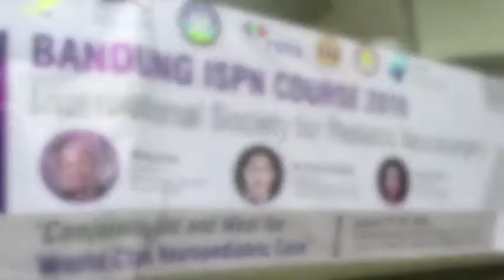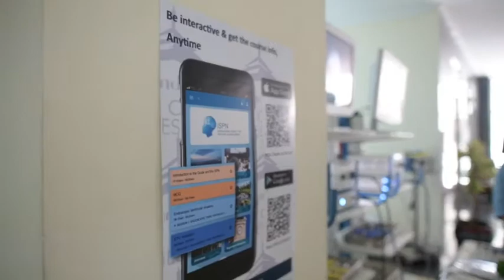Highlight of Bandung ISPN Educational Course 2019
Welcome to Neurosurgery UNPAD
Official Youtube Channel of Departemen Bedah Saraf UNPAD

Department of Neurosurgery, Padjadjaran University - Hasan Sadikin Hospital Bandung, Indonesia in conjunction with Neuropediatric Committee of Indonesian Neurosurgical Society (INS) succesfully organized Bandung International Society of Pediatric Neurosurgery (ISPN) Educational Course in 2019 in Auditorium of Teaching Hospital Padjadjaran University/ Hasan Sadikin Hospital Bandung from 17-19 January 2019.

The course was attended by 108 participants, a combined group of neurosurgeon, pediatrician, resident, and general practitioner. The course was directed by 3 local faculty members, 3 international faculty members, and 1 invited lecturer.

Faculty Members:
• Mirna Sobana, MD (Local Faculty); Department of Neurosurgery, Faculty of Medicine, Padjadjaran University, Bandung, Indonesia
• Samsul Ashari, MD (Local Faculty); Department of Neurosurgery, University of Indonesia, Jakarta, Indonesia
• Wihasto Suryaningtyas, MD (Local Faculty); Department of Neurosurgery, University of Airlangga, Surabaya, Indonesia
• Paul Steinbok, MD (ISPN Faculty Member); Department of Surgery, The University of British Columbia, Vancouver, Canada
• Gianpiero Tamburrini, MD (ISPN Faculty Member); Institute of Neurosurgery, Catholic University Medical School and  Fondazione Policlinico Gemelli IRCSS, Rome, Italy
• Azmi Alias, MD (ISPN Faculty Member); Department of Neurosurgery, Tunku Abdul Rahman Neuroscience Institute (IKTAR), Hospital Kuala Lumpur, Malaysia

Invited Lecturer:
• Susi Susanah, MD; Department of Pediatric, Padjadjaran University, Bandung, Indonesia

The course consisted of 3 components: scientific session (lecture, case discussion, case presentation), luncheon seminar, and cultural programme. Scientific session and luncheon seminar were held at Auditorium of Teaching Hospital Padjadjaran University/ Hasan Sadikin Central Hospital Bandung, meanwhile cultural programme were carried out at Saung Angklung Udjo and Sindang Reret Restaurant, Bandung.